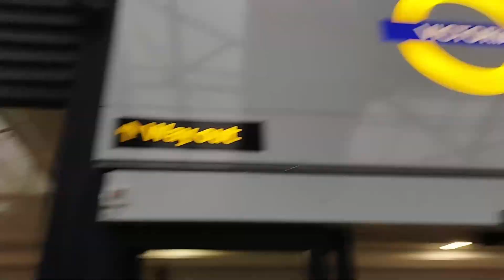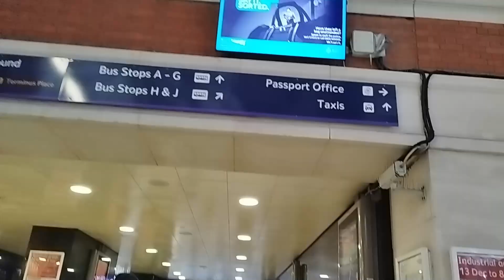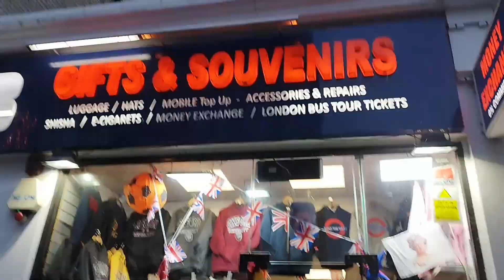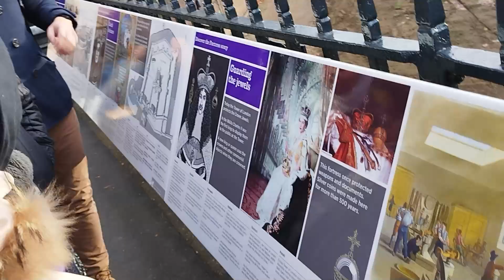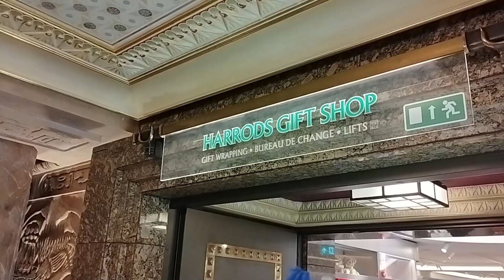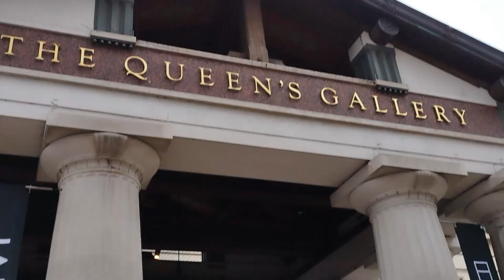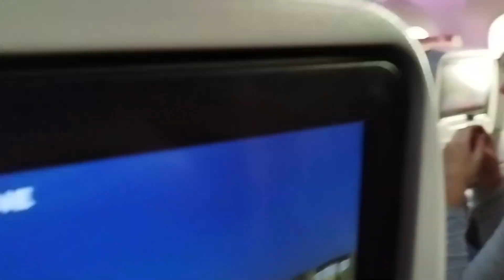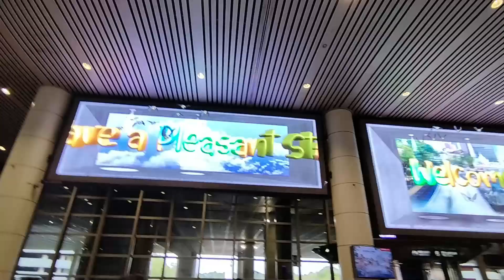WINTER TRIP 2022 PART 3 - LONDON